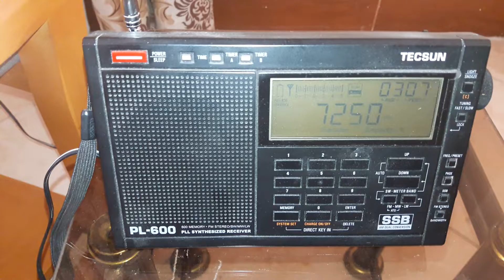Radio Kuwait 7250 kHz DXed in Isfahan - Iran.